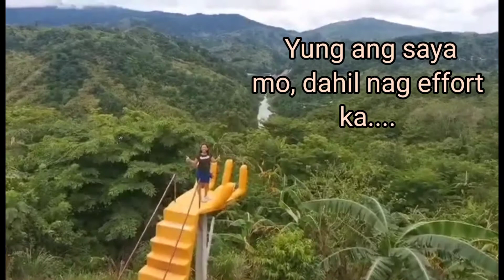May nanalo na! Funny moment with astray cat.